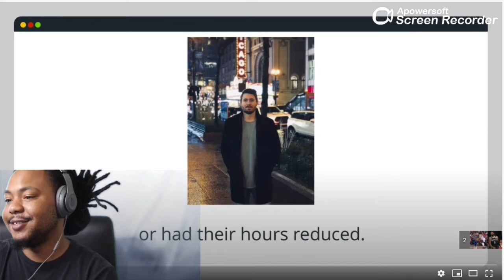Wave Reacts To NBA Moments Part 2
Sorry about my air conditioner in the back on both parts STILL ENJOY!!! My reaction to NBA moments